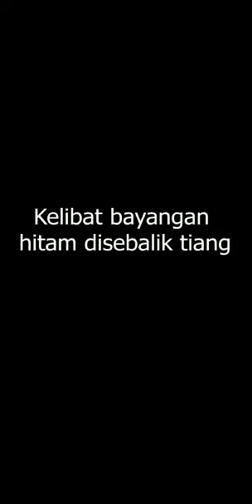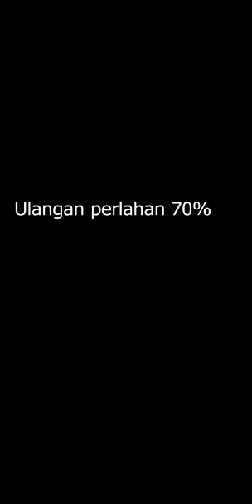TONTON SAMPAI HABIS!!!